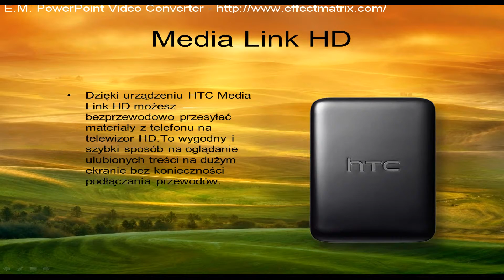Najpopularniejsze akcesoria HTC